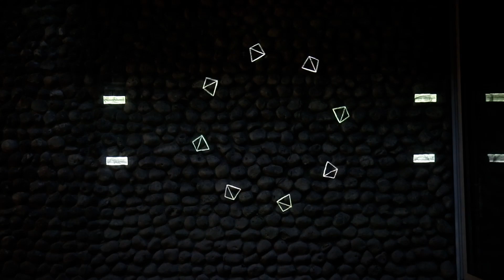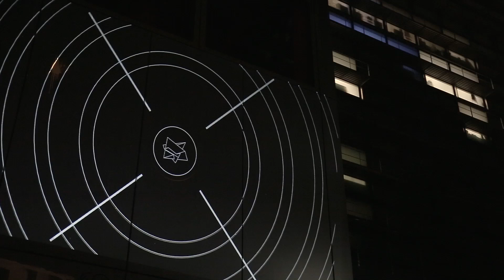ClekClekBoom presents "Paris Club Music - Volume 2"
PARIS CLUB MUSIC - VOLUME 2

Double LP / Digital
Featuring exclusive tracks from French Fries, Bambounou, NSDOS, Coni, Aleqs Notal, Jean Nipon, Manaré and Aethorit

Video directed by Romain Cieutat & Ndaye Kouagou
Local Manager: Benjamin Bendriss

Special thanks to Notal, Bambi, Rija and Mr Aimable for the extra hands ;)